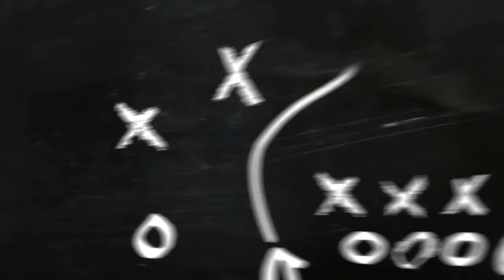Ampli Rusak tidak Bunyi, coba saja cara ini | Tutorial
Simak videonya baik-baik, ini ada tips memperbaiki sound ampli motor. Masalah pada sound ampli ini terkadang menyala terkadang tidak.  Jadi penyebab hal demikian terjadi adalah karena timah pada bagian jack power suplay 12 volt yang masuk ke Aki motor goyang atau tidak kuat solderannya. Cara memperbaikinya cukup dengan di solder kembali saja.
Dijamin langsung sehat

Semoga bermanfaat